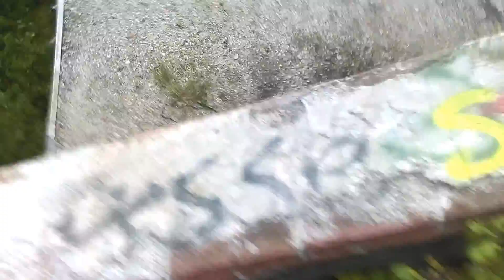Blaze Travels: Abandoned Mental Institution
Hey Guys blaze here this is part of the new series i wanted to do about me going around to places and basically sorta recording where i go and it was fun doing this we may go back another time to wonder and explore more if that sounds like a good idea let me know hit that like and subscribe and i hope to see you in the next video :D